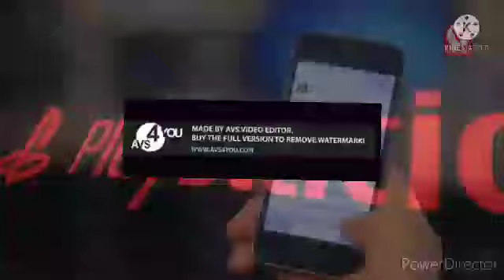Small Best Animation Logos Vodcer With كواليس صايم لا تكلمني - براء ومراد _ طيور الجنة(360P)